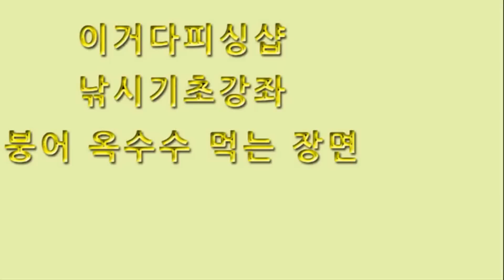붕어가 옥수수 먹는 장면(붕어 먹이취이과정) [이거다피싱샵 낚시영상]